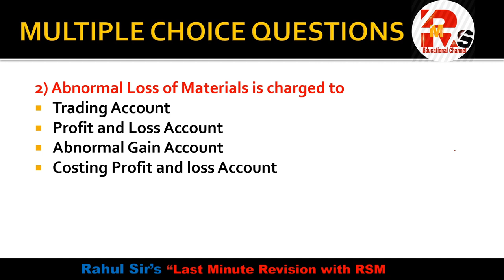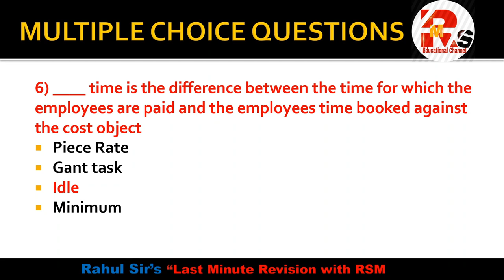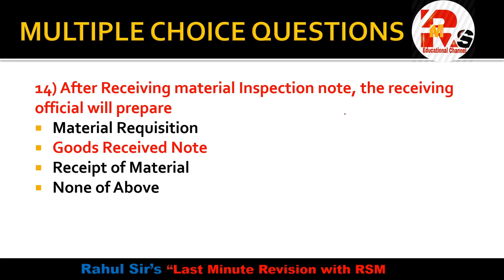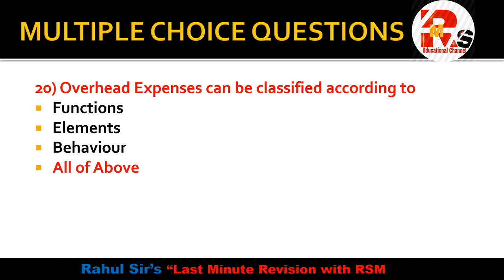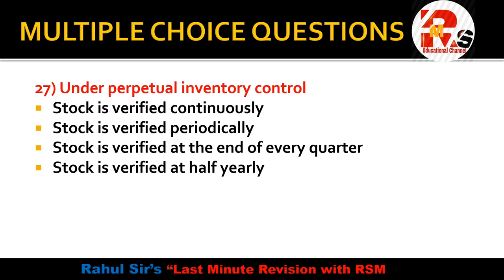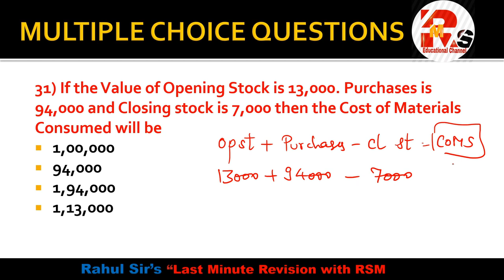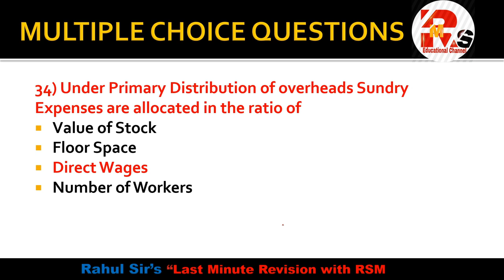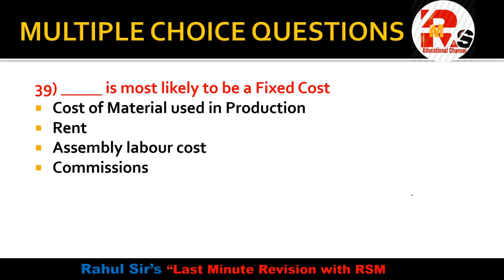BCOM IDOL | 40 Most Imp MCQS of TYBCOM | TYBCOM IDOL COSTING | By Rahul Mohile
For Online Courses:- Click Below!!!